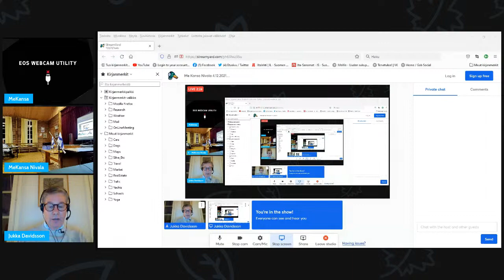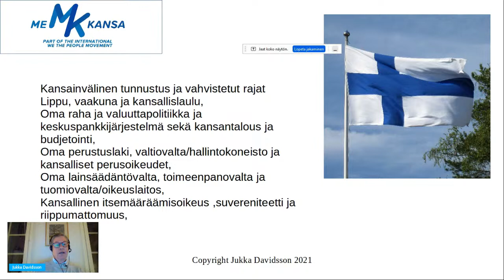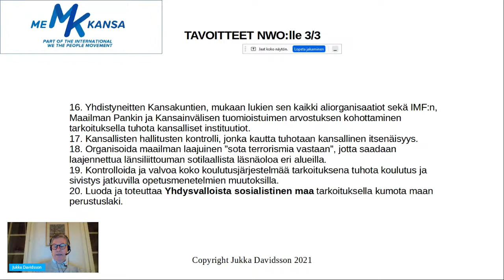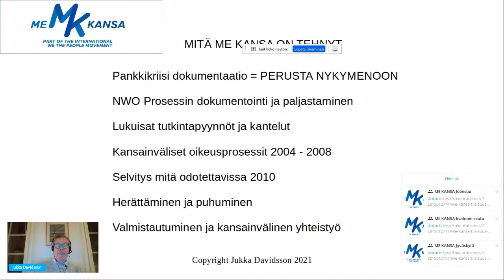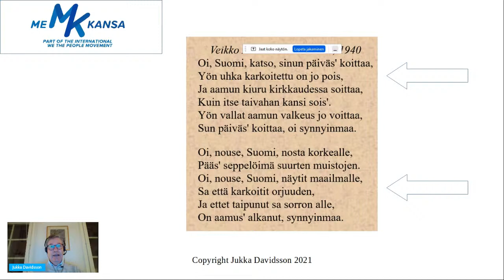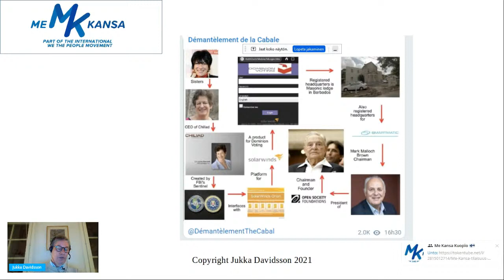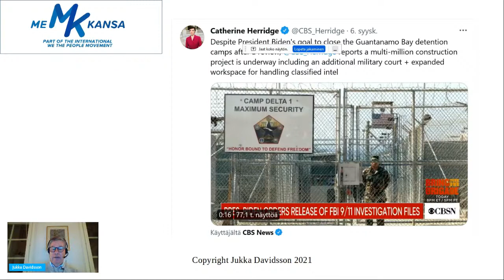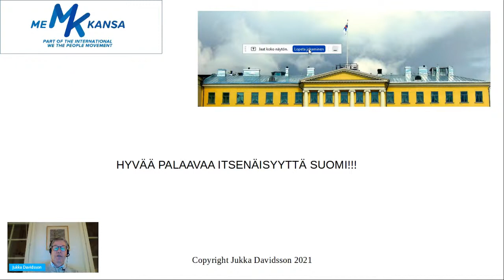Me Kansa Nivala 4.12.2021 Jukka Davidsson